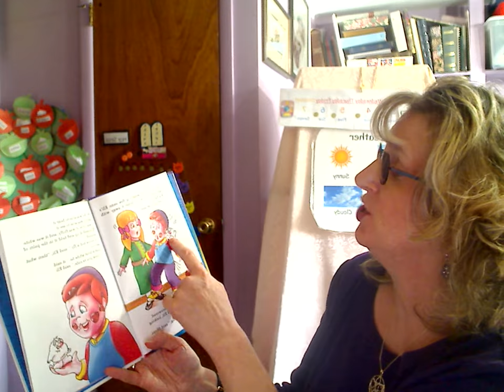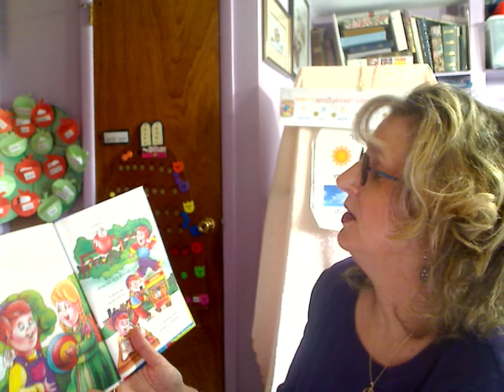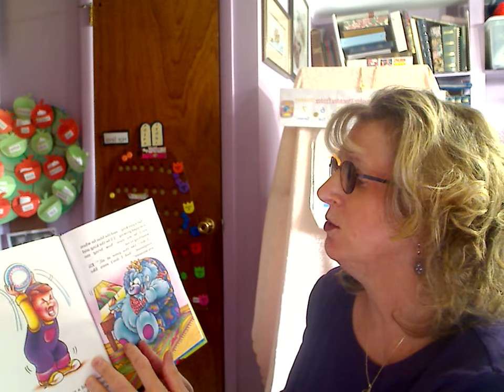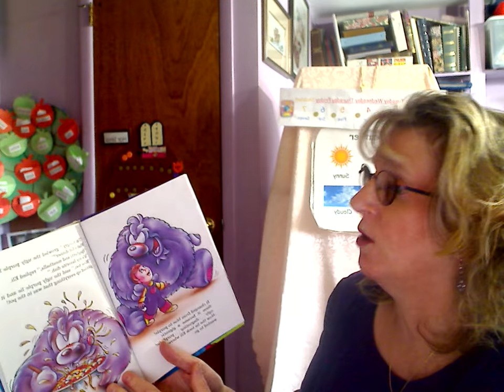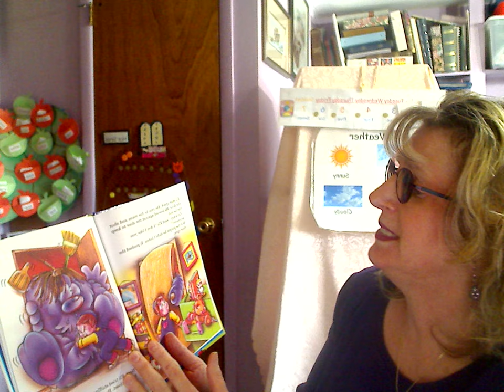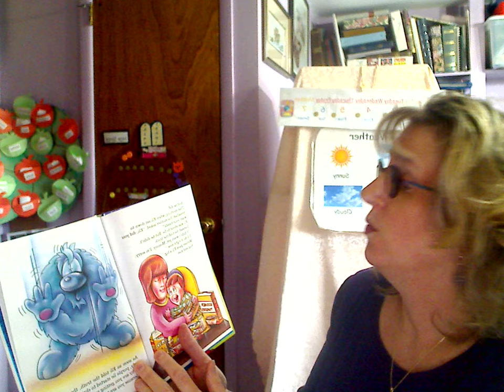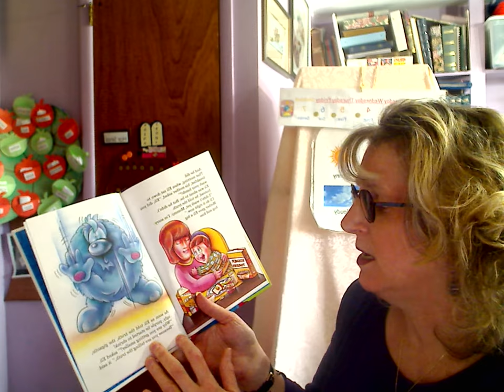Morah Lisa: Reading Eli and His Little White Lie